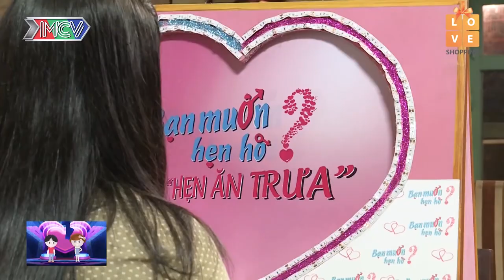NÀNG VỪA XINH ĐẸP lại CÓ TÂM làm ANH TRAI NGÂY NGẤT muốn ĐƯA EM QUA ĐÒ | 69 CÁCH YÊU